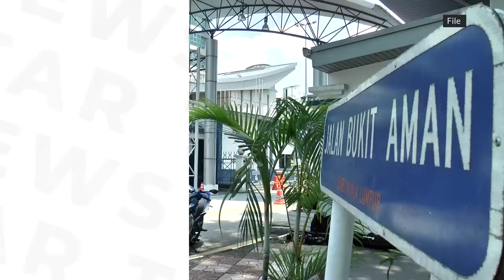Dr M questioned by Bukit Aman over Malay Proclamation campaign, says lawyer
Bukit Aman questioned former premier Tun Dr Mahathir Mohamad on Friday (June 2) for activities detrimental to parliamentary democracy over the Malay Proclamation campaign, says his lawyer Rafique Rashid Ali.